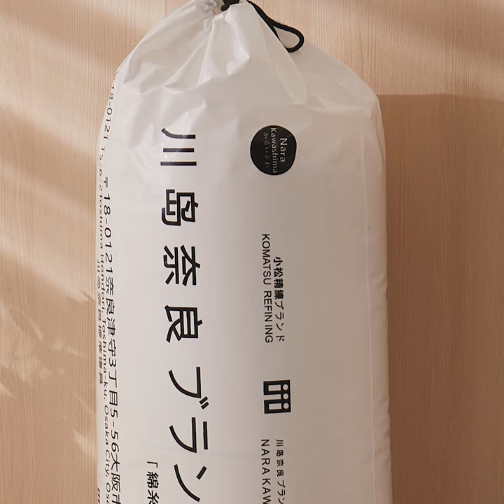Free Shipping, 100% Cotton Set of 4, Summer Air Conditioning Quilt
It is recommended to use a computer to visit our mall to browse more products, and the product display effect will be better.
Once we receive your order request, we will have a dedicated customer service staff to confirm the order with you.